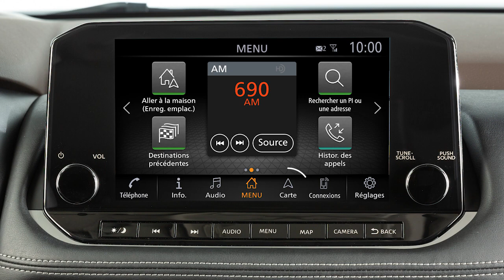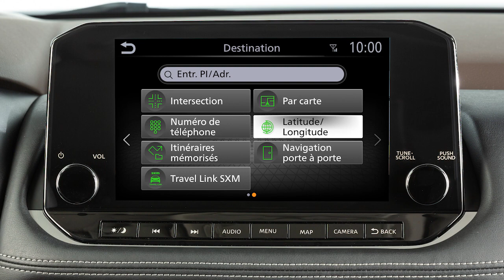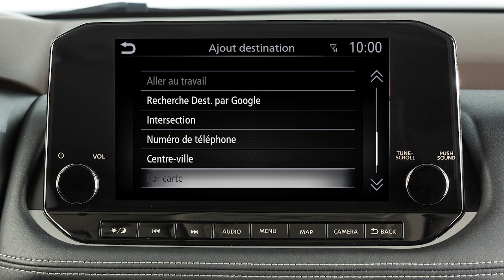2024 Nissan Pathfinder - Détermination d’une destination (le cas échéant)